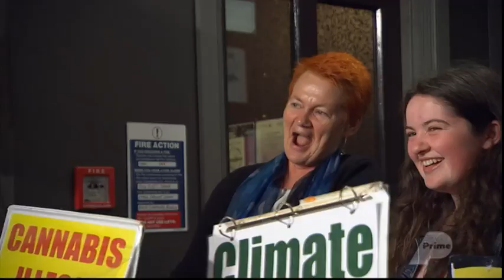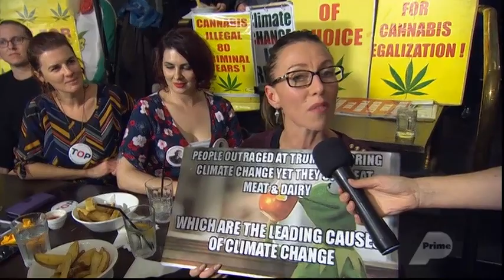BACK BENCHES-PANEL TWO: FORGET PARIS (7 JUNE 2017)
US President Donald Trump has decided to give the fingers to the Paris Climate Agreement deal, leaving more than 190 countries to join Nicaragua and Syria in their dissent. Never mind that following the agreement is voluntary or that no changes will be able to happen until 2020. What difference will America’s departure have on Climate Change? What impact does that have on what New Zealand will do to reduce our carbon emissions? And will Bill English and Gerry Brownlee talk tough with Secretary of State Rex Tillerson this week?